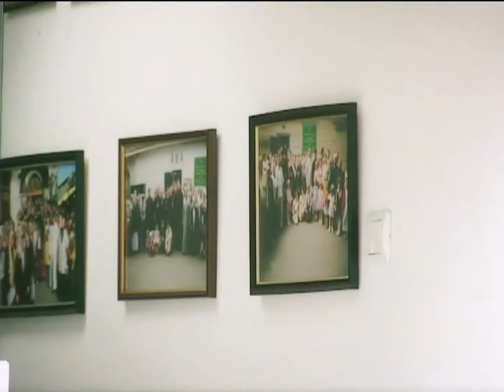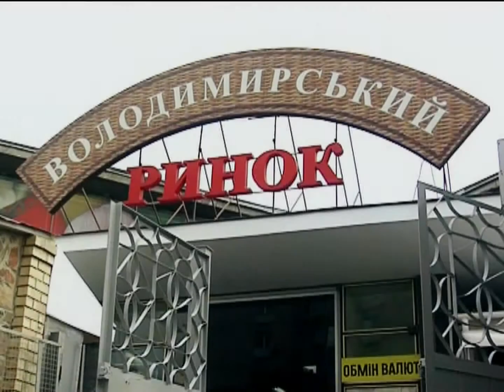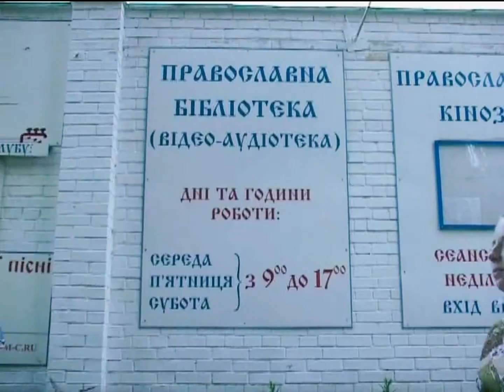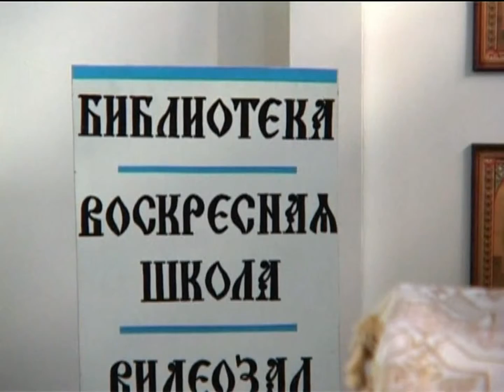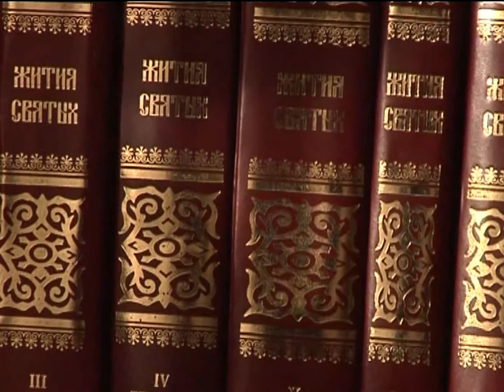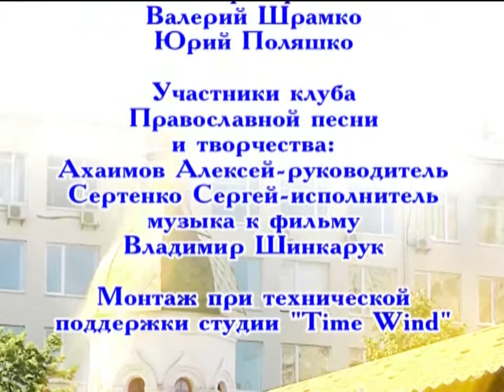«История одной церкви», режиссёр Кирилл Улятовский